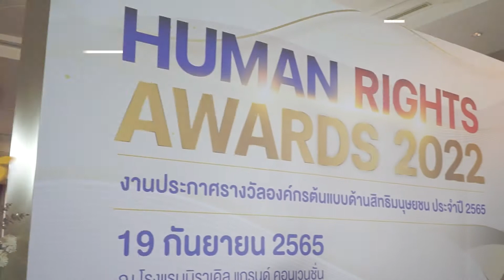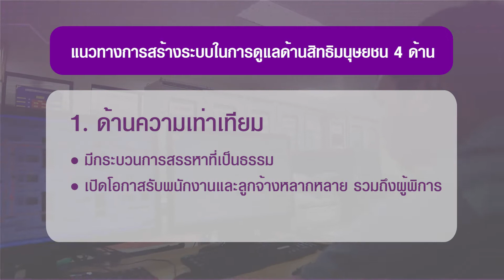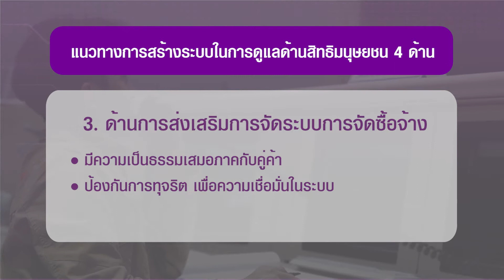PEA รับรางวัลองค์กรต้นแบบด้านสิทธิมนุษยชน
การไฟฟ้าส่วนภูมิภาค (PEA) รับรางวัลองค์กรต้นแบบด้านสิทธิมนุษยชน ประจำปี 2565 ประเภทรัฐวิสาหกิจ จากกรมคุ้มครองสิทธิและเสรีภาพ กระทรวงยุติธรรม เนื่องจากมีนโยบายให้ความสำคัญกับหลักสิทธิมนุษยชนและความเท่าเทียมอย่างจริงจัง